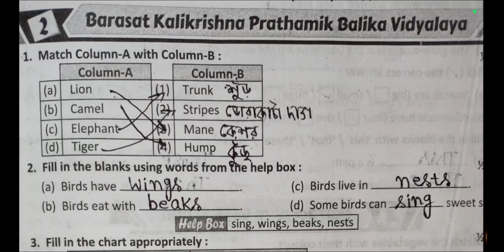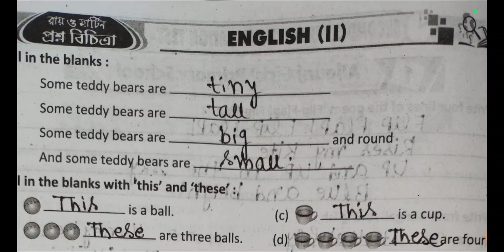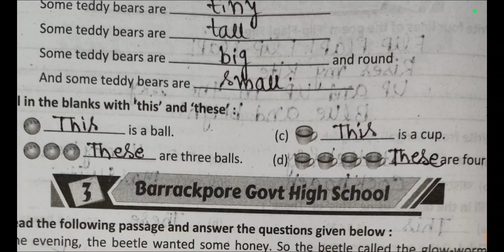Class 2 RAY & MARTIN QUESTION BANK 2024 English,School-2, second summative evaluation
নমস্কার @Abhisektalk   ইউটিউব চ্যানেল এ সবাইকে স্বাগত জানায়।আজ আমরা রায় ও মার্টিন এর প্রশ্ন বিচিত্রার English বিষয় থেকে 1 no স্কুলের প্রশ্ন নিয়ে আলোচনা করব।

দ্বিতীয় শ্রেণী রায় ও মার্টিন প্রশ্ন বিচিত্রা ইংরেজি সমাধান